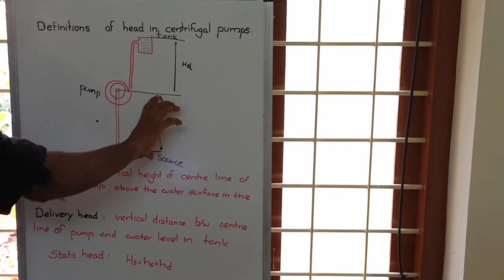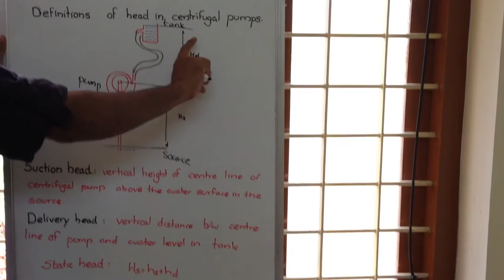Heads in Centrifugal Pump ,suction, delivery and static head(quickly!)🔥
10 AWESOME GADGETS EVERY STUDENT MUST HAVE :

1. Ray-Ban Unisex Sunglasses 2000 Rs
2. Apple iPhone 20000 Rs
3. Casio Chronograph Watch 4000 Rs
4. Nike Mid Casual Shoes 2000 Rs
5. W.O.W. Perfumes Black 500 Rs
6. Ben Martin Denim Shirt 500 Rs
7. Slim Fit Black Stretch Jeans 500 Rs
8. FabSeasons Unisex Cap 299 Rs
9. Woodland Leather Belt 700 Rs
10. JBL Go Bluetooth Speaker 1500 Rs
11. Boat Bluetooth Headphones 2500 Rs

Thanks For Your time 😊 Keep watching!